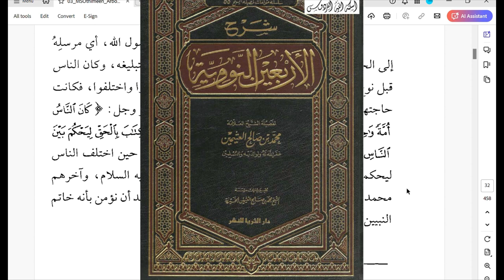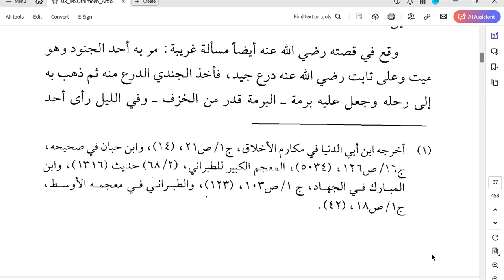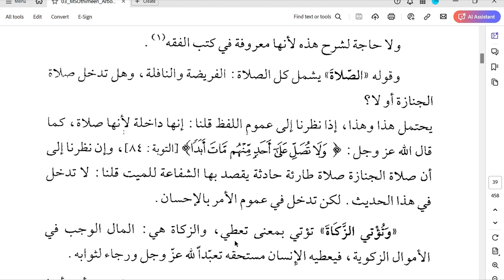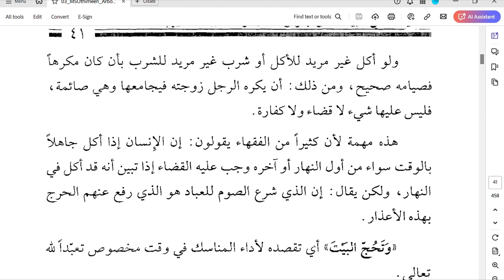5. İkinci hədis: "Cəbrayıl hədisi" (2-ci hissə) - Qabil Şükürov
Kitab: 40 hədisin şərhi.
Müəllif: Yəhya ibn Şərəf Ən-Nəvəvi.
Şərh edən: Muhəmməd ibn Saleh Əl-Useymin.
Dərsi keçən: Qabil Şükürov.
Dərsin vaxtı: həftənin 1-ci və 4-cü günləri.